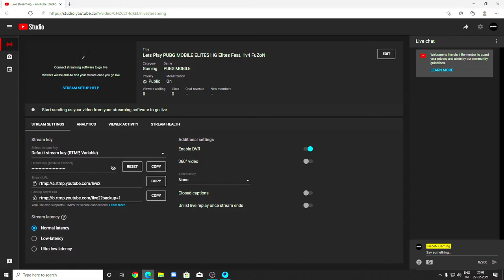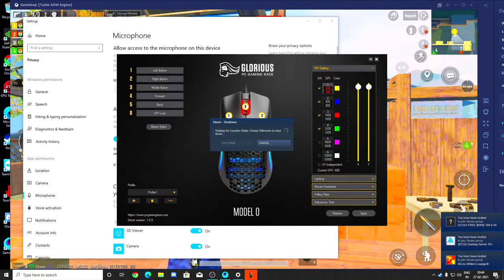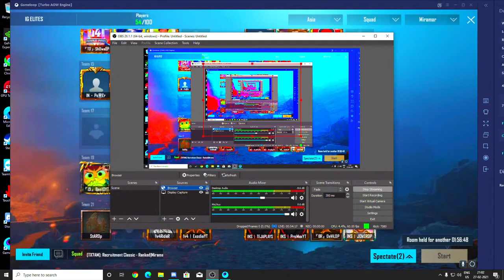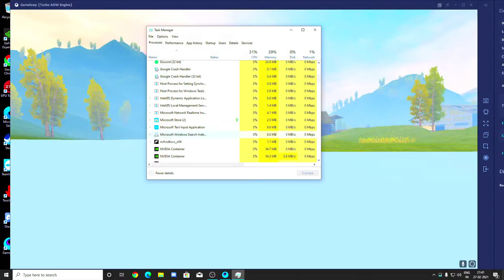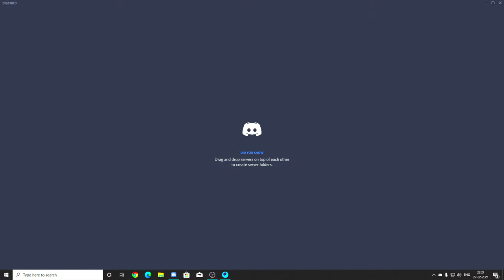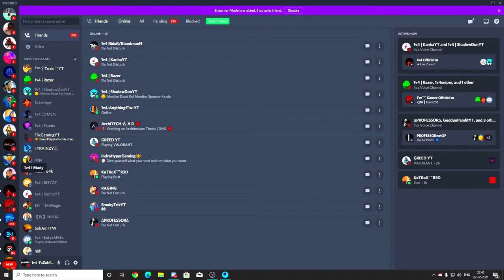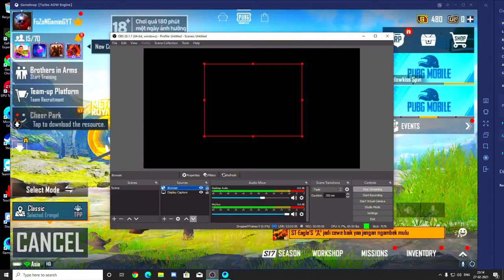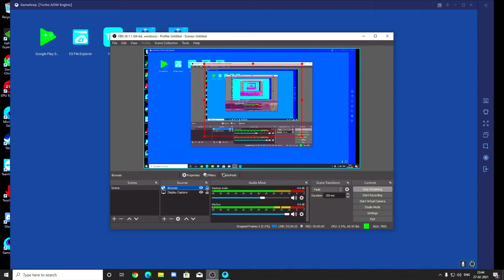Lets Play PUBG MOBILE ELITES | IG Elites Feat. 1v4 FuZoN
Try Mulondo, Improves immune system, physical strength and endurance, produce energy, increase power.

Supporters List-

TOP ROKDA BY - SUKHDEEP PAAJI , SG DADA , Srijit dada and NOOR

💻★★★  Specs ★★★💻

 💻 CPU - Intel® Core™ i9-9900K 3.6 Ghz Coffee Lake Processor (4.8 Ghz)

 💻 GPU - EVGA GeForce RTX 2070 XC Gaming, 8GB GDDR6, Dual HDB Fans & RGB LED Graphics Card

 💻 Motherboard - MSI MAG Z390 Tomahawk Gaming Motherboard

💻 SSD 1 - Samsung 970 EVO Plus 1 TB NVMe M.2 PCIe Internal Solid State Drive

 💻 SSD 2 - SAMSUNG SSD 860 QVO 1TB

 💻 RAM - Gskill TridentZ RGB Series 2X8GB 3200MHz DDR4

 💻 PSU - CORSAIR RMX Series, RM750x, 750 Watt, 80+ Gold Certified, Fully Modular Power Supply

 💻 Cabinet - Corsair Carbide Series 175R RGB Tempered Glass Mid-Tower ATX

 💻 CPU Cooler - Corsair Hydro H115i Pro RGB Water Cooling System (Black)

 💻 Keyboard - Corsair K70 LUX RGB Mechanical Gaming Keyboard

 💻 Display - Dell S2417DG 24-inch 165Hz G-Sync Gaming Monitor

 📌 No Spam
 📌 No Self Promotion or Promoting Others
 📌 No Racism
 📌 No Profanity